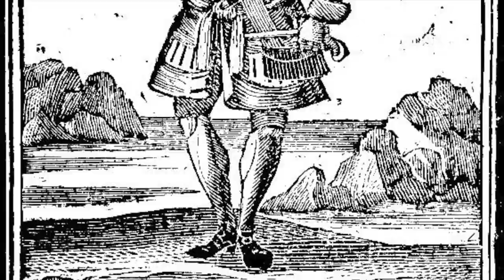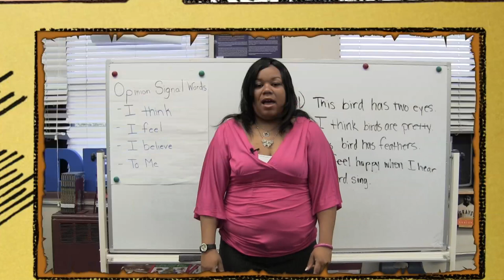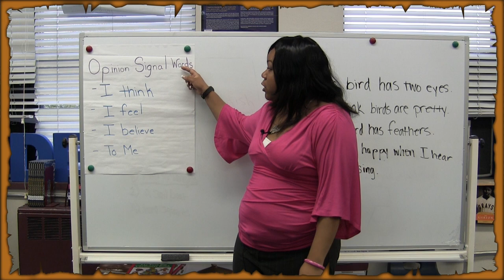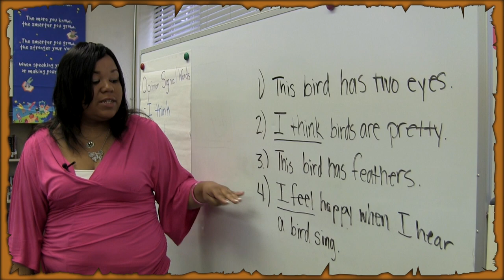Plunder! A Pirate's Quest - Lesson 5, Level 1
Lesson 5 of the first level of Plunder! A Pirate's Quest Summer Learning Adventure

All materials copyright MoWerks Learning, LLC